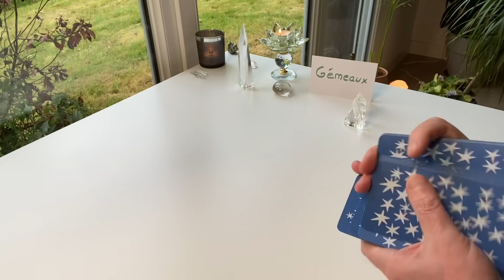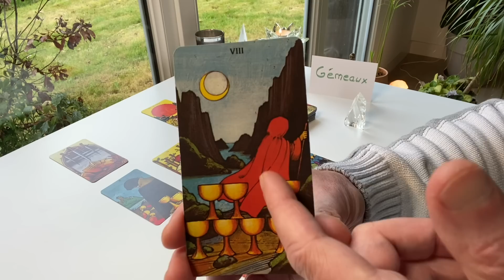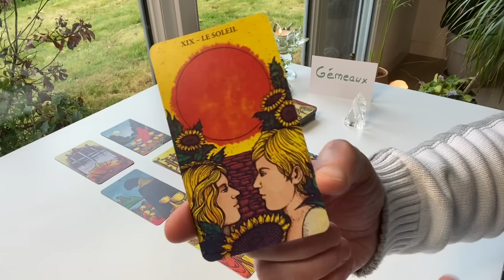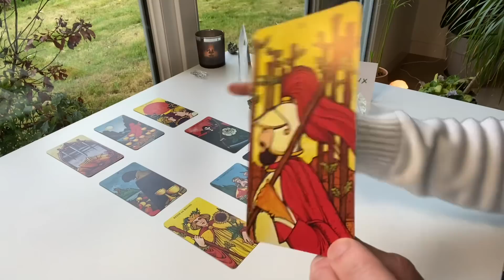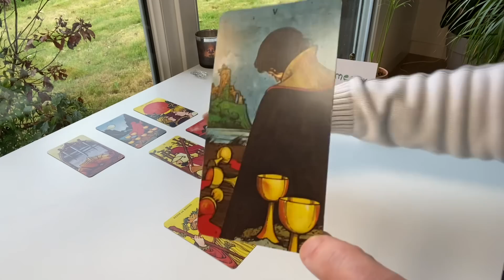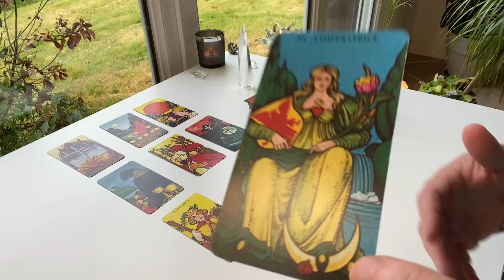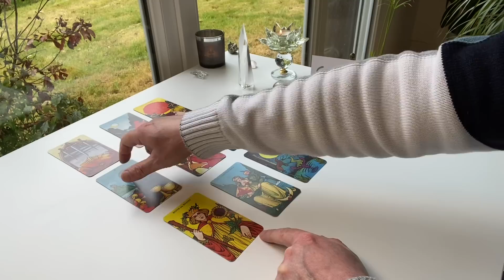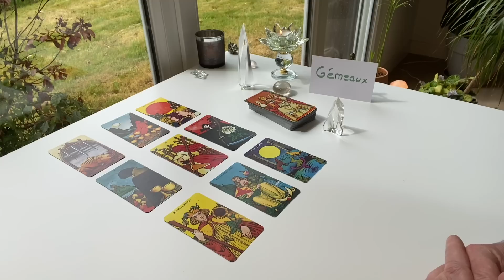VOIR PLUS GRAND ! GÉMEAUX JUIN 23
extension - LE CHANGEMENT MAINTENANT

- Je suis toujours en sécurité
- Nettoyage et expansion - Express (OFFERT)
- Chakra du plexus solaire - le feu de la vie
- Chakra racine - le goût de la vie
- Vibrer l'amour inconditionnel
- Chakra racine - sécurité et abondance
- J'aime mon corps
- STOP aux croyances limitantes
- Traverser les périodes de trouble
- Enlever l'énergie d'une autre personne de mes énergies
- La juste place de la mère
- J'évolue sereinement
- Vivre une sexualité épanouie
- Je reprends ma souveraineté
- Je cultive la GRATITUDE
- J'équilibre mes 7 corps
- Purification rapide et puissante du canal
- Mon coeur s'ouvre à l'amour
- Guérir la blessure d'abandon
- Je déploie mes capacités transgénérationnelles
- Annulation de tous les voeux, pactes, promesses...
- Libération du karma avec une personne
- Guérir la blessure de trahison
- Je développe ma créativité
- Guérir la blessure d'injustice
- Je suis illimité.e
- Guérir la blessure de rejet
- Réinitialisation énergétique
- Secrets d'enfance, la levée des voiles
- Guérir la blessure d'humiliation
- Purification du sang
- Le pardon de la mère
- Le pardon du père
- Je me donne de l'amour
- Je me libère des liens toxiques
- Je retrouve la JOIE
- Intégrer l'énergie de la mère
- Intégrer l'énergie du père
- Soin pour un enfant (en passant par votre canal)
- Je passe à autre chose
- Libération et équilibrage galactique
- J'intègre les énergies d'évolution
- Je me délivre de mes émotions
- Je choisis ma vie !
- Je fais avancer mon projet
- Recouvrement d'âme
- Libération karmique
- Recouvrement d'âme
- Libération karmique
- STOP STRESS

Prestations de numérologie :
- Thème de NUMEROLOGIE DE L'AME
- Thème de numérologie de l'âme et analyse audio

Si cela est juste pour vous, je vous remercie de laisser un petit message sur le livre d'or !